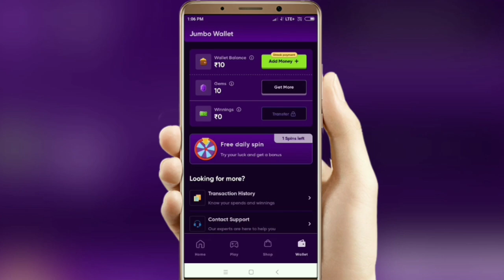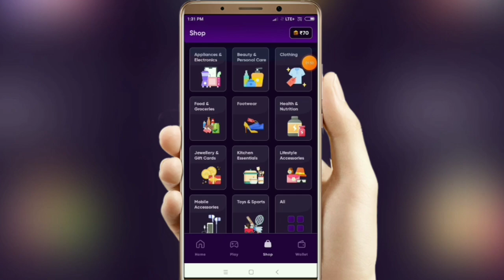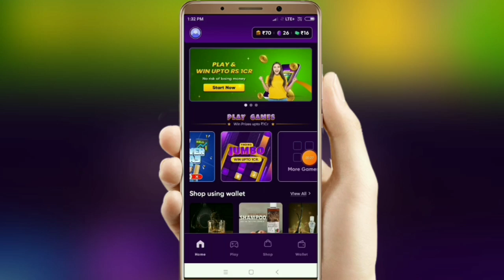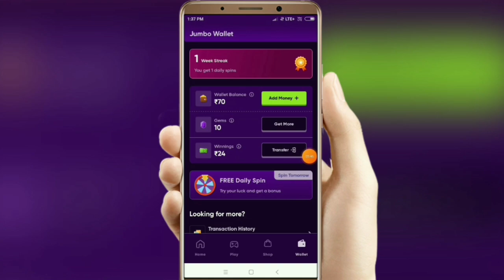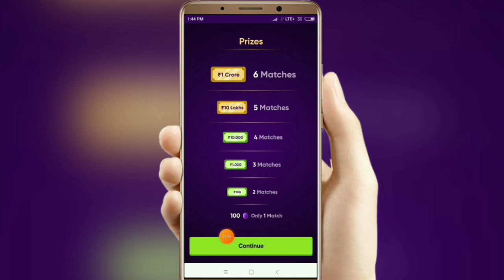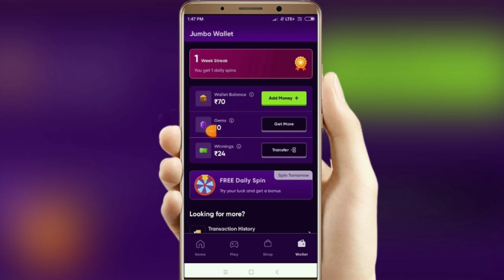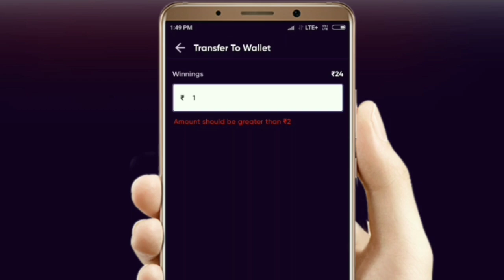🤑 Jumbo App Se Paise Kaise Kamaye | Jumbo App Withdrawal | Jumbo App Review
Refer code - HYNNTH

jumbo app se paise kaise kamaye
jumbo app
jumbo app withdrawal
jumbo app riview
jumbo app real Or fake
jumbo app me withdrawal kaise kare
jumo app kaise khele
jumo app se paise kaise withdraw kare
jumo app wallet se paise kaise nikale
stan app se paise kaise kamaye
jumo se paise kaise kamaye
jumo app se paise kaise kamaye free me
how to earn money from jumbo app
how to earn money in jumbo
jumbo game se paise kaise kamaye
jumbo game kaise khele
jumbo app new update
how to use jumbo app
jumo apo withdrawal
jumbo se paise kaise withdraw kare
jumbo refer and earn
jumbo app se shopping kaise kare
jumo se refer karke paise kaise kamaye
how to withdrawal money from jumo app
best gaming earining app upi withdrawal
earining app 2024 upi withdrawal

1. EARN ₹1000 DAILY PAYTM CASH PLAYING GAMES
2. EASY WAY TO EARN MONEY ONLINE IN 2021 GAMES
3. HOW TO MAKE MONEY ONLINE 2023
4. best earning apps for android 2023
5. best earning apps 2023
6. best paytm cash earning apps
7. paytm cash kaise kamaye
8. earn paytm cash
9. play games and earn paytm cash money online
10. games khel kar paise kaise kamaye